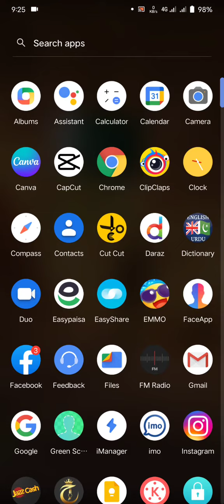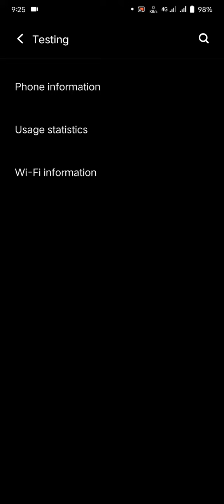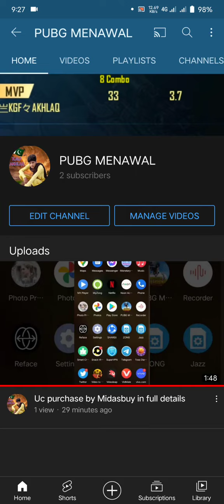Ping For PUBG